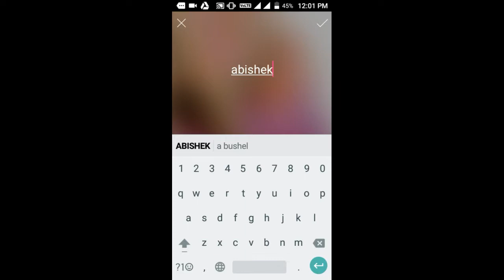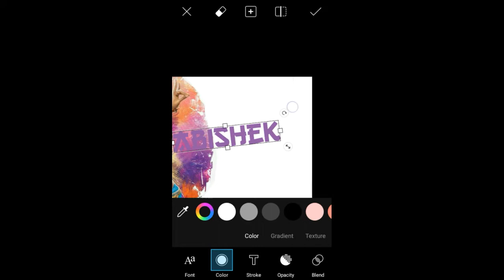Maan karate font by abivijay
How to add custom fonts

hi friends this is my page.here you can get exclusive updates in all departments.so

here after we will upload watsapp statusfor singles,commited,vijay fans,ajith fans,mass satus,funny status and a lot more to come.

and we will teach you to type your name in tamil movie fonts..and upload the tutorials..